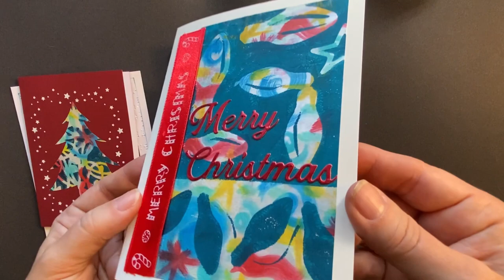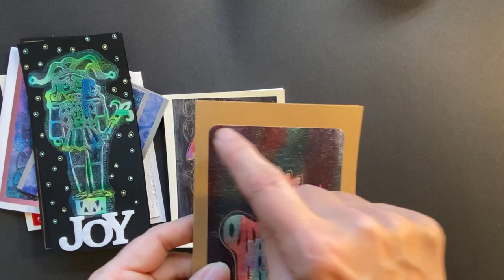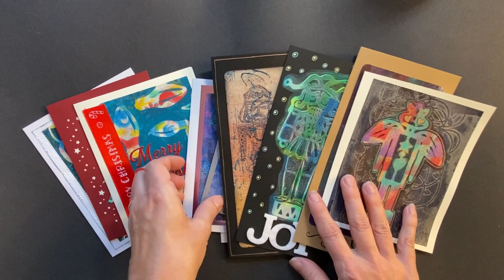Playing with Jane Davenport Layer Cake Paints on the Gelli Plate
Do the Jane Davenport Layer Cake Paints work on the Gelli plate? Yes they do! These paints are somewhere between a water-colour and a gouache paint and they can be used on the gelli plate. In this video, I use these paints to make some abstract backgrounds (using acrylic paint to pick the up from the gelli plate). I then use some @PMartistStudio stencils to add layers and use these prints to create some simple holiday cards. You don't need the Layer Cake paints or even a gelli plate to make similar prints, you could use acrylic paints or whatever your imagination can dream up.

While looking for more links about the layer cakes, I found this video by @scrapstobeautybyzandra showing her playing with some layer cake paints on her gelli plate, check it out